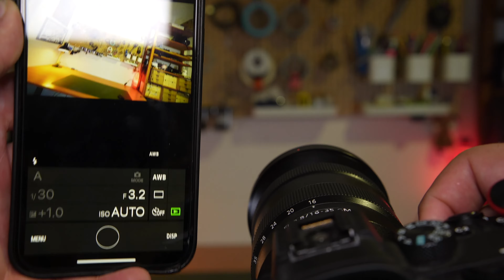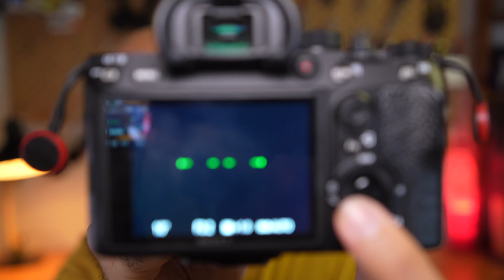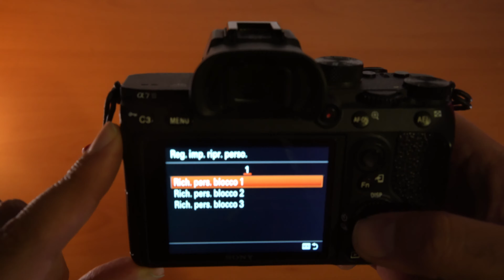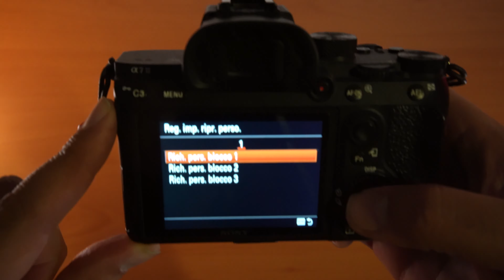Sony A7III è ancora valida nel 2025? Recensione dopo 5 anni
Link Amazon
Sony FE 16-35 f2.8 GM (quello che ho io)

Sony A7III

⬇️ Per contribuire al sostentamento canale (a te non costa nulla di più) puoi fare i tuoi acquisti su Amazon attraverso questo link ⬇️

⬇️ La mia attrezzatura usata in questo video⬇️
Sony A7C
Samyang 35mm f1.8
Treppiede Peak Design
Microfono Lavalier
Filtro protettivo
Luce RGB principale
Luce RGB di supporto
Tubo RGB di supporto
Sony A7III
iPhone 13 Pro Max